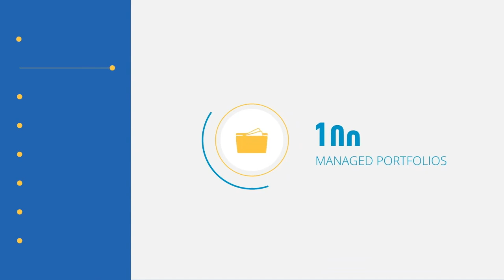#143 Jim Stackpool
Today, Clayton is joined by Jim Stackpool. Jim is focused on fundamentally redefining the role of financial advice in the lives of Australians. He has some very interesting thoughts on where advice can add the most value, and how to decouple from product as much as possible.